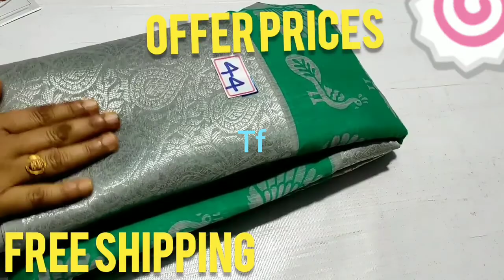heavy work blouse Designer sarees wholesale price